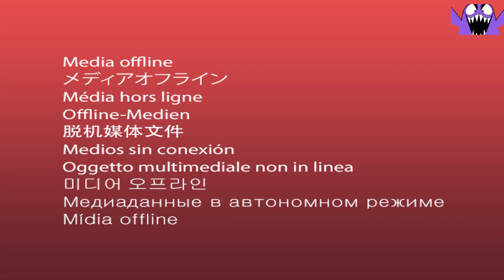Grimace Shake Part-11 Featuring Ronald McD + Banbaleena meme Coffin Dance Songs (COVER) Compilation